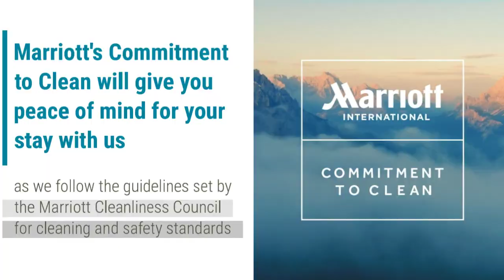Element Omaha Midtown Crossing - Photo Tour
Located in the heart of the city, Element Omaha Midtown Crossing is ideal for your upcoming extended stay. Explore shopping and dining downtown using our free rental bikes, or take the short walk to Joslyn Art Museum and Creighton University. Indulge in our delicious complimentary breakfast to jump-start your morning.

Our 24-hour fitness center, which has modern cardio equipment and free weights, is the ideal place to maintain your workout routine. Settle into your room's plush bed topped with soft linens and cozy duvets. You can take advantage of our complimentary high-speed Wi-Fi and premium movie channels for anytime entertainment. Our fully equipped kitchens and ergonomic workstations will make you feel like you're right at home.

If you're visiting for work, stop by our business center to take care of any printing or copying needs. Enjoy a relaxing stay at Element Omaha Midtown Crossing.

Our Element staff looks forward to welcoming you to your home away from home!

Book your stay with us today!
3253 Dodge Street, Omaha, NE 68131